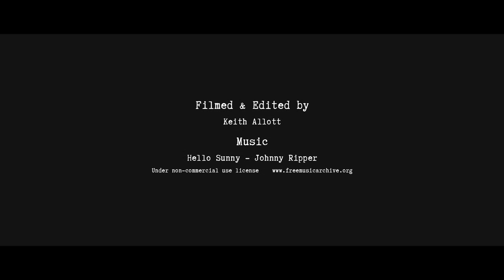Three the Hard Way (2015)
A short legacy and promo for Three the Hard Way - ft. Alison Dunne, Lydia Towsey and Jean Binta Breeze MBE. The all new tour kicks off this October with Shruti Chauhan joining Jean and Lydia. See here for the first date…